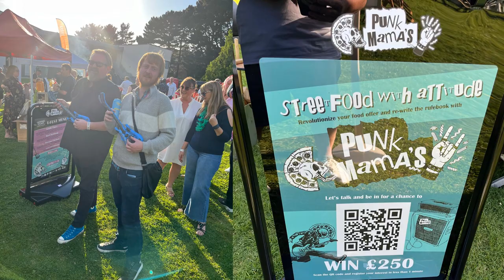TUCO Summer Conference 2024 Exeter